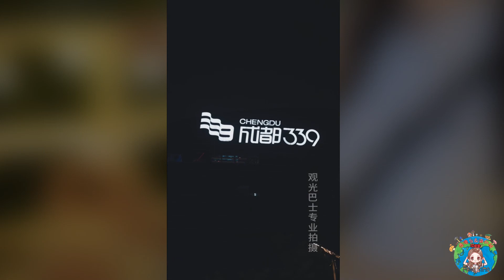馮提莫cover：PRICE TAG﹙Jessie J﹚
歡迎大家繼續逛逛　↓
關於提莫的相關網站連結～歡迎大家來逛逛～一起支持提莫唷！